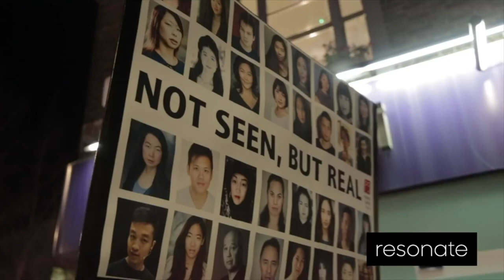Kelly Hu on Asian American Representation and Steve Harvey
Kelly Hu on Asian American Representation